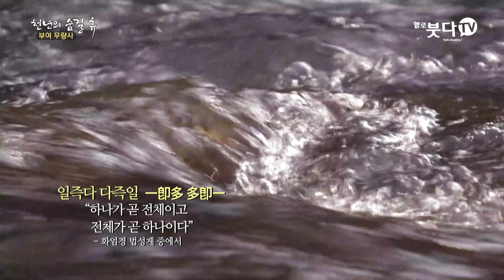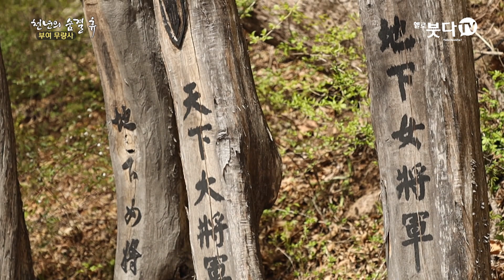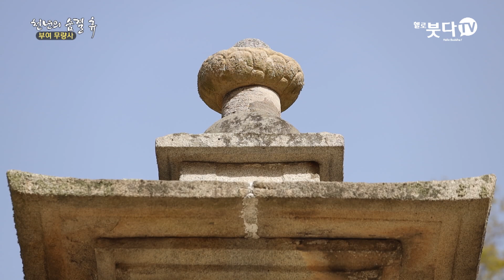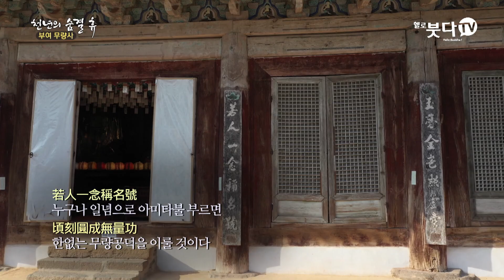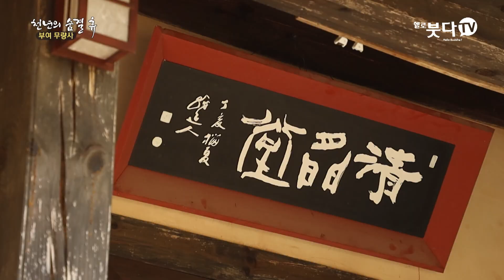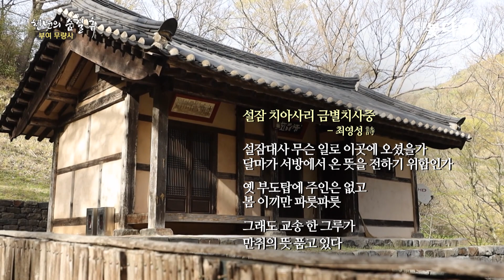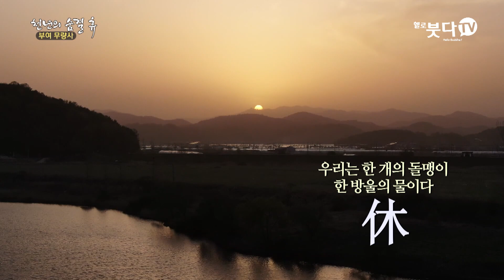여기 어때 세계 최고의 중층 전각 무량사 극락전 | 천년의 숨결 휴 30 | 전설 설화 이야기 문화 역사 사찰 여행 불교 암자 천년의역사 노년여행 혼자여행 가족여행 템플스테이